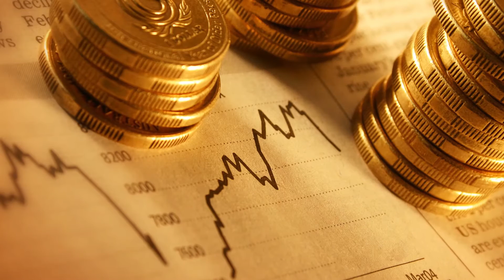Plenary IV: Bridging Africa’s Financing Gap: New Actors, Longstanding Challenges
African countries have suffered from a persistent and widening financing gap. With levels of accumulation of wealth reaching record peaks in industrialized economies, and more recently in the BRICS and Asian economies, and interest rates low, there exists a major opportunity to reorient savings toward high return projects in Africa, most notably in infrastructure. Identifying and removing the bottlenecks to this investment is vital.

• What is deterring investment in Africa, even in instances where high returns are expected and political stability is fair?
• How can technology (fintech, etc.) help bridge Africa’s financing gap?
• What role for China and the new Development Banks?
• How can the risk of investment be mitigated and effectively managed in the region?
• Are there lessons from the successes of countries in Asia and Latin America?